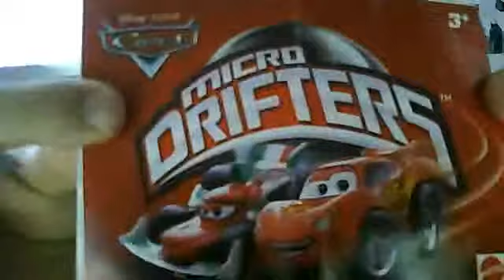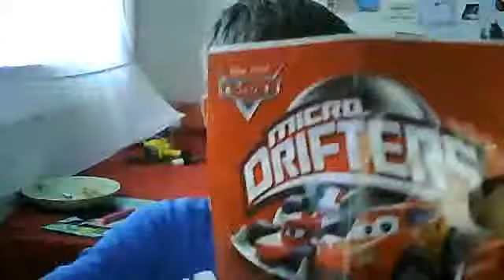cars micro drifters p 1